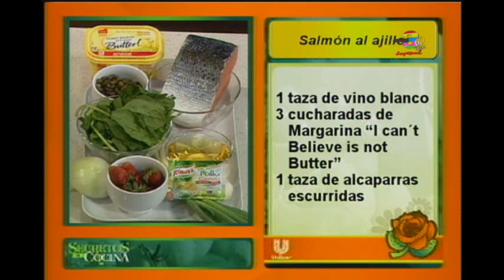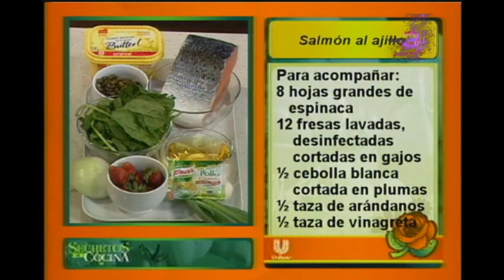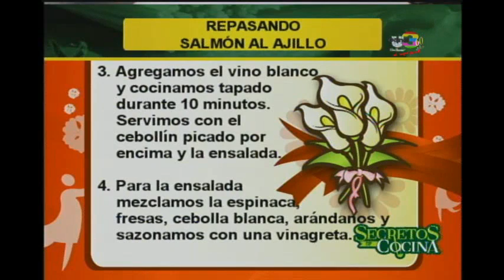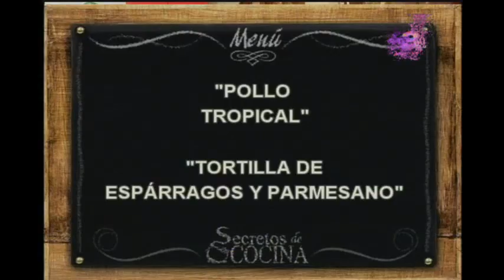Receta: Salmón al ajillo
Nuestras madres tienen secretos de cocina que son toda una sensación. Algunas vienen acá a contarnos cómo preparar deliciosos platos para deleitar a todos.